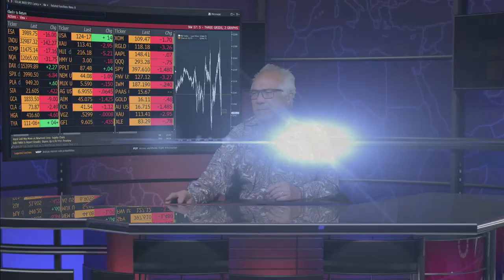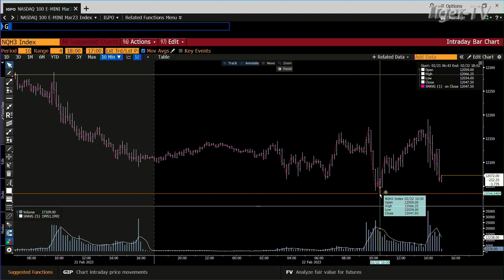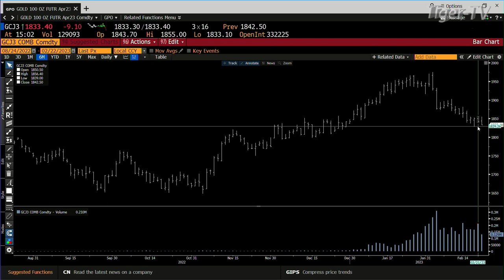February 22nd, 3PM ET Market Update on TFNN - 2023